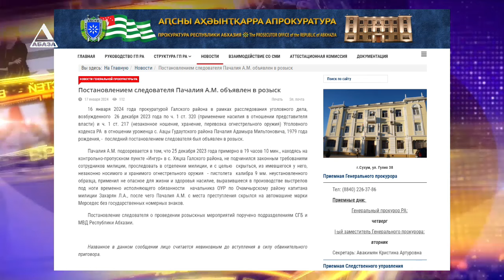ВРЕМЯ НОВОСТЕЙ от 18\01\2024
1. Правительство и парламент Абхазии намерены просить помощь России в решении топливной проблемы. Вопрос обсудили на заседании парламентского комитета по экономической политике.
2. Адвокаты настаивают на полной непричастности подзащитных. Эдуард Шенкао, Игорь Скнарин и Тимур Тапагуа представили свои аргументы на заседании по делу о тройном убийстве на набережной.